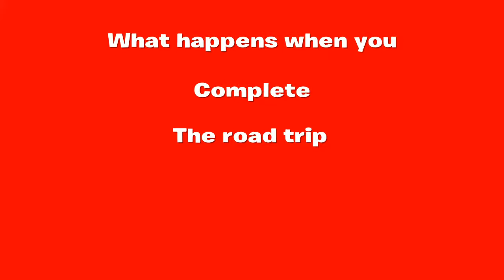What happens when you complete the road trip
Psn: Sebwar05
Road trip completed!